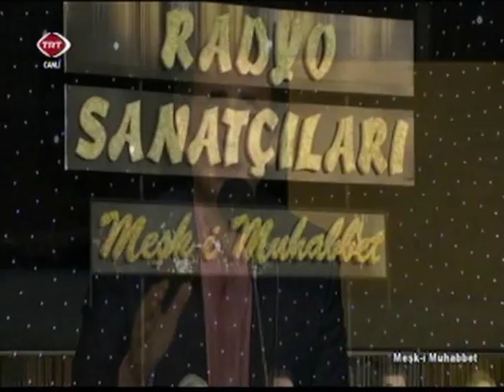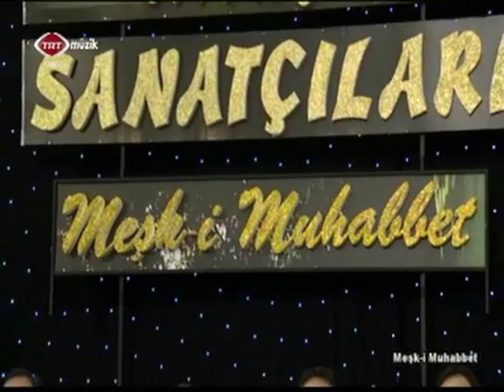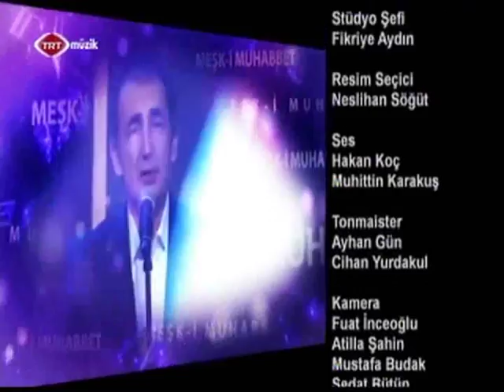Meşk-i Muhabbet "Türk Halk Müziği" Konseri - TRT Ankara Radyosu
15 Kasım 2017 tarihinde TRT Ankara Radyosu tarafından gerçekleştirilen "Meşk-i Muhabbet" adlı Türk Halk Müziği Konseri, TRT Müzik ve TRT Türkü kanallarında canlı olarak yayınlanmıştır.